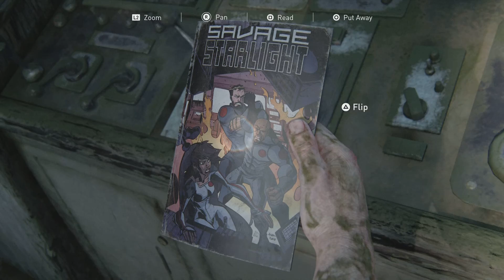Lets play The Last Of Us Part 1 episode 7